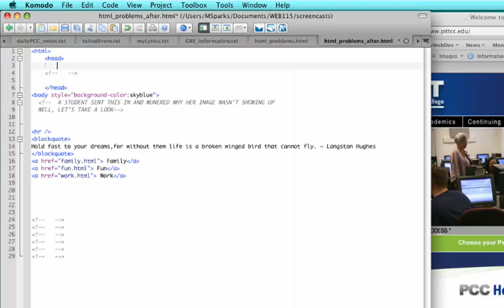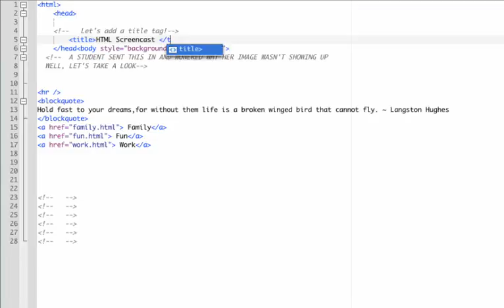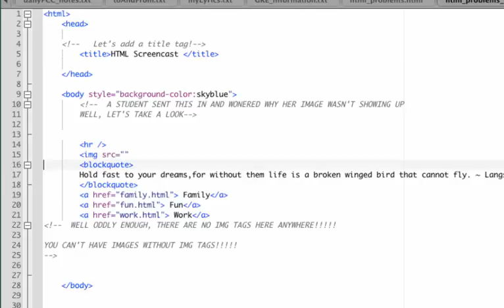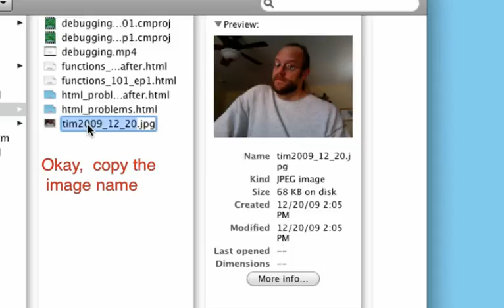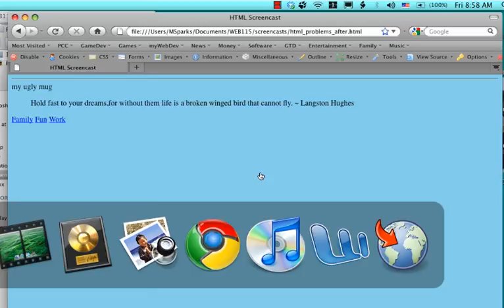html_problems_101